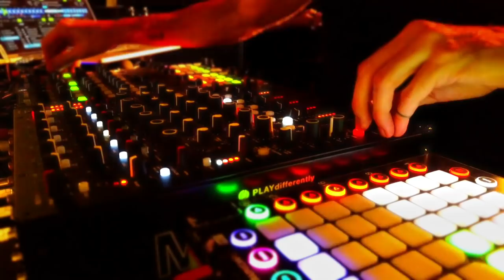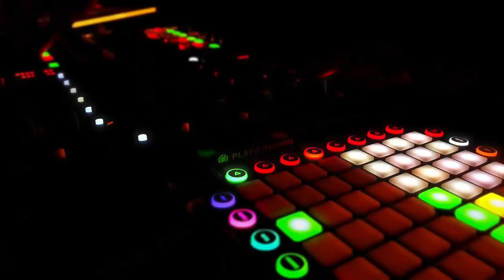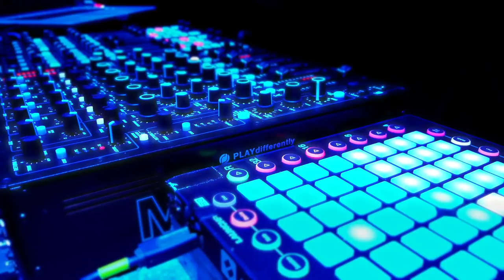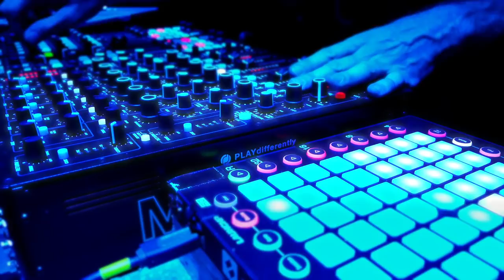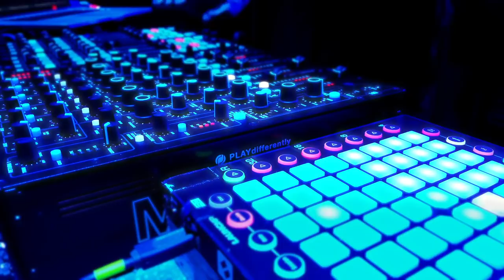Richie Hawtin - Lost Village Festival, Lincolnshire, UK, 23.09.19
Deep in the forest at Lost Village Festival

Track List
Chipi - Boarding Flight 303
Florian Kruse, Julian Wassermann - Orust
Hollen_official - Never Give Up
Giovanni Carozzamusic - Watch Down
Truant - Cellardoor
Tone Of Arc, 8 Kays - Dance Alone
Gary Beck - Disgraced Loon
Frenkyeffe - Liquid Thoughts
Double Kick - I Just Want
Toni Alvarez - Time Machine
Somp Boxx - Neon
Rave Syndicate - The 5th Window
Flugo, Klaudia Gawlas - Revolution March